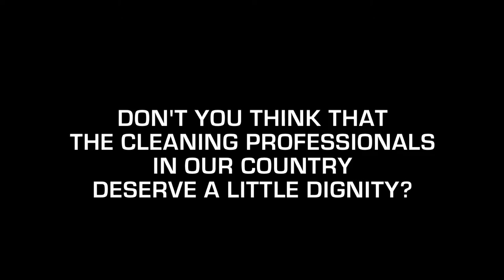GARIMA LAUNCH VIDEO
At Seven Twenty Ten Network, we choose to be associated with select projects that work towards contributing back to society. In May 2016, we were part of the fantastic and successful 'SOAP FOR HOPE' Launch in India.
Feb 2017: Sealed Air Diversey Care now launches 'GARIMA - Diversey School of Hygeine, India'. We helped plan the entire Integrated Marketing Campaign - from the LOGO to the Launch Event Collateral to Digital Promotions. This, the Launch Film, tries to present the thought and outline the context behind 'GARIMA'.

Production: Seven Twenty Ten Network
Executive Producer: Arun Gupta
Director of Photography: Sanjeev Dubey
Direction: Sheetal Paknikar